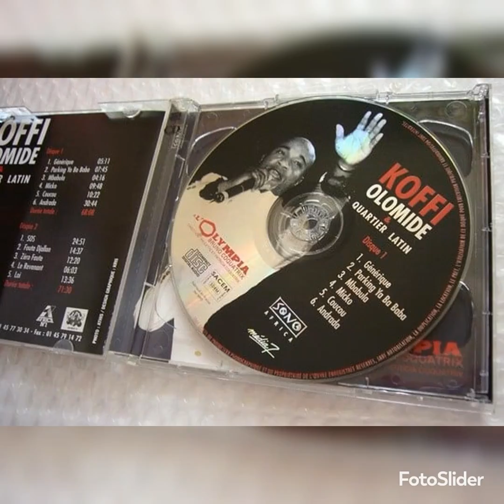KOFFI OLOMIDE LEGACY-20